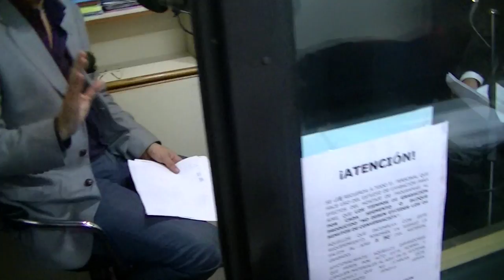GERENCIA 360 00014